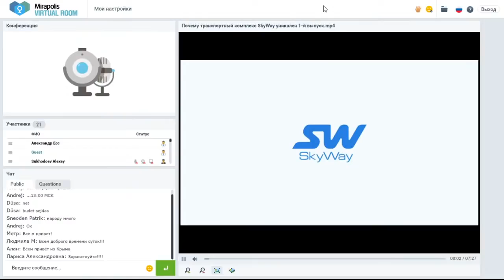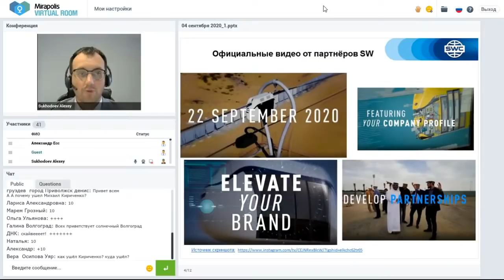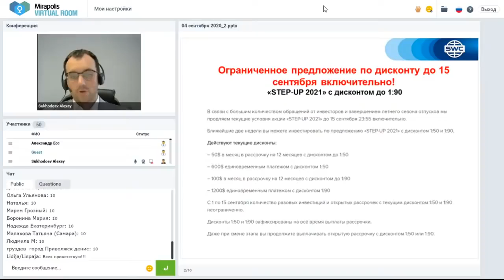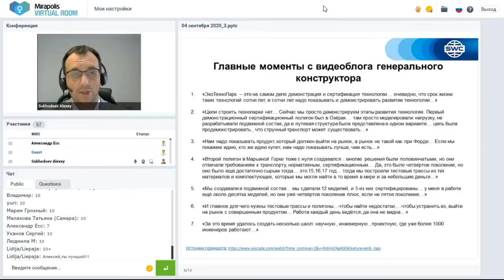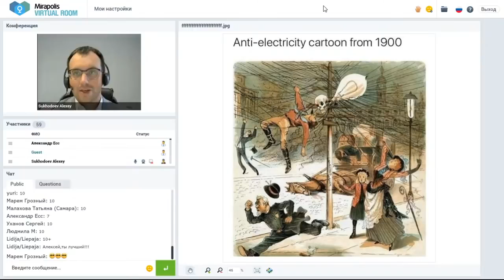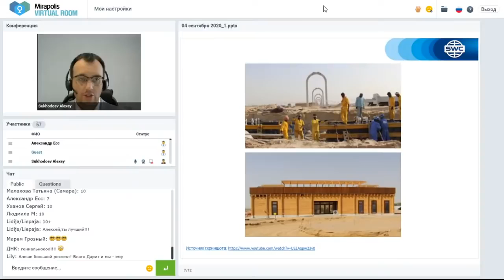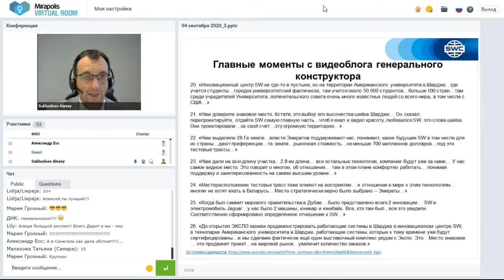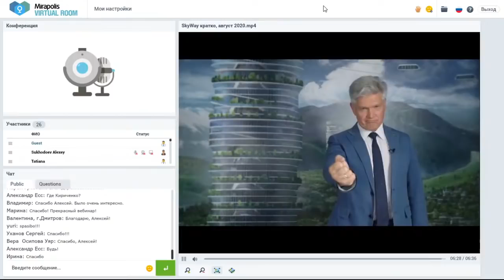04 09 2020 Все самое интересное и актуальное в мире SWC А. Суходоев 13-00 МСК